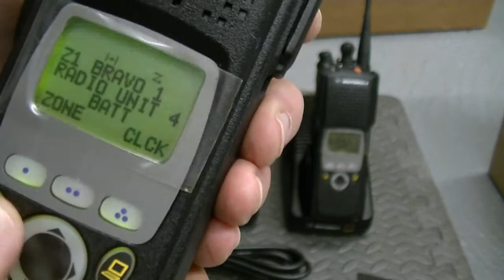Motorola XTS5000 Model II UHF 380-470mhz Three-Pack for a Client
Ready for shipment